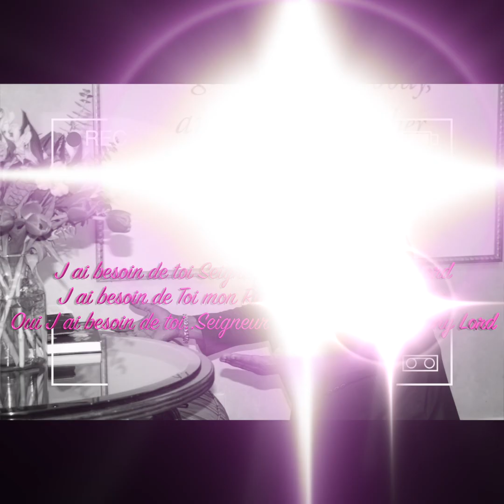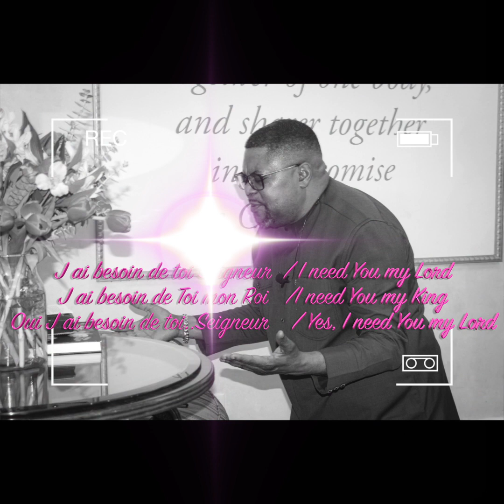J ai besoin de Toi Seigneur